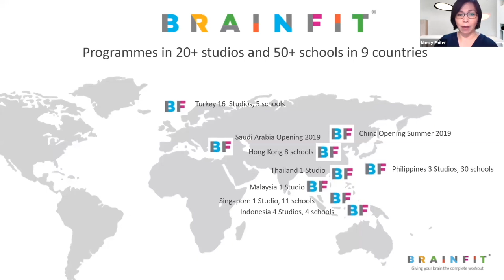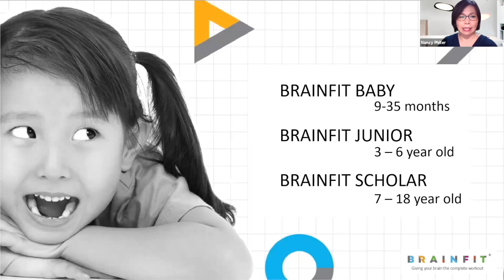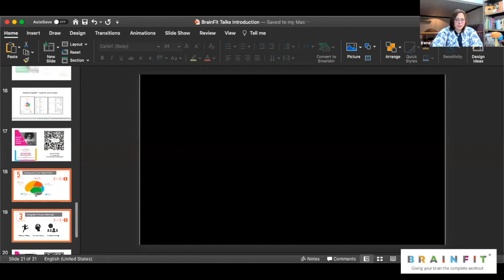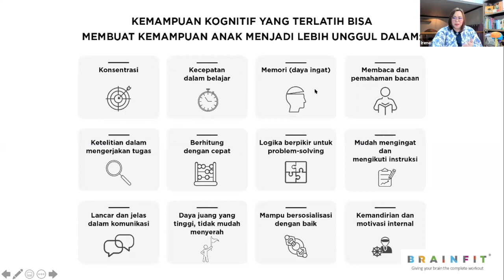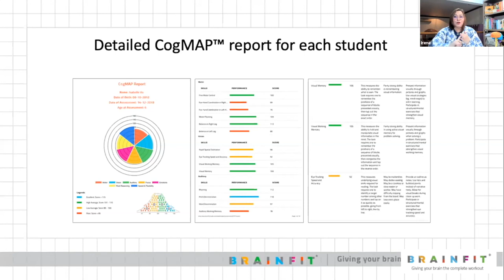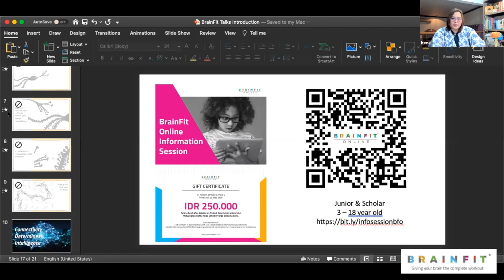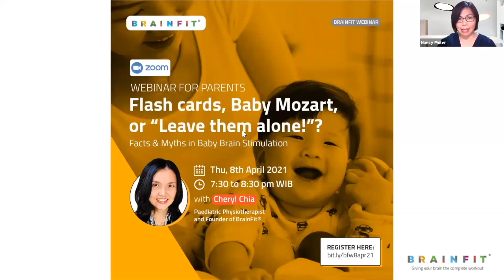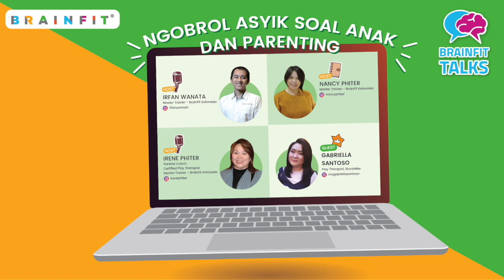BrainFit Talks Ep.7 - Kok Anak Saya Gampang Menyerah